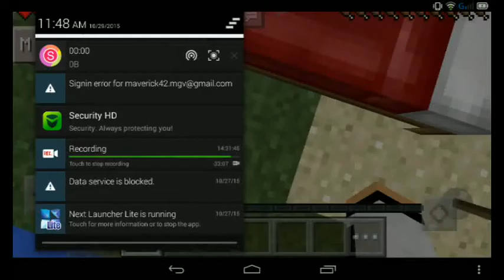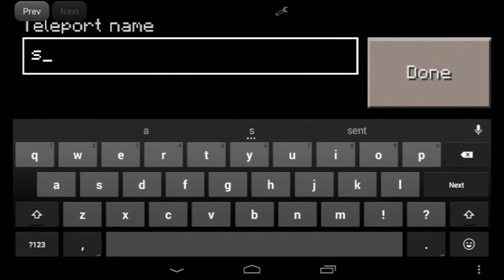Minecraft PE Parkour - Last Jump Fail!!!